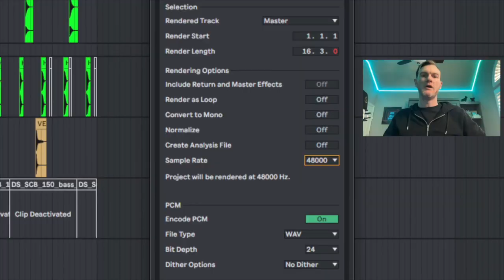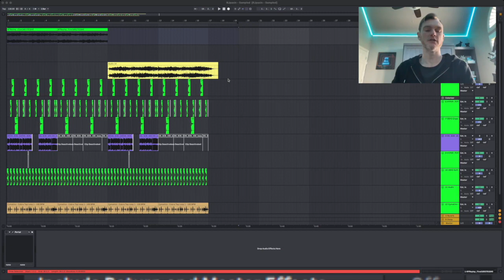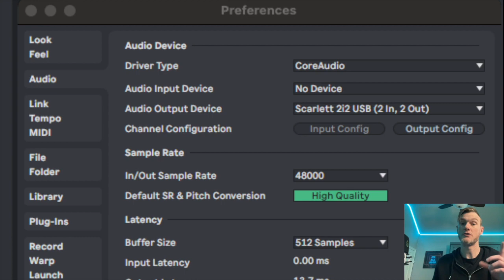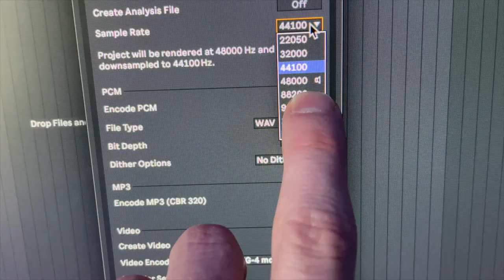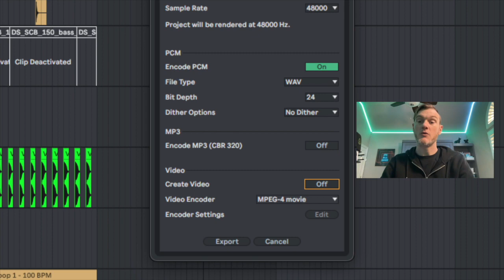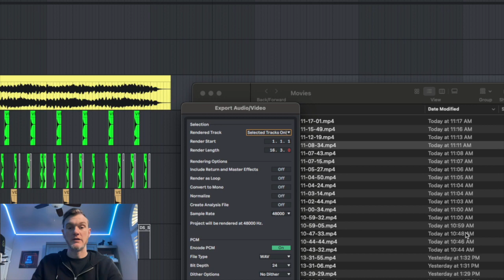Ableton Export Settings - For Better Sounding Tracks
This Video covers the wide range of Ableton Live Export Settings, what they mean, and how to get the most out of them.

If you didnt know, some 3rd party plugins are bypassed if you dont use the proper export settings!